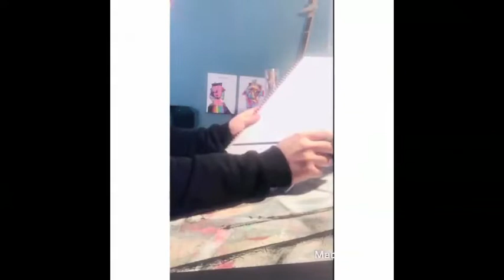Δημήτριος Μπραϊκίδης ζωγραφίζοντας την Άνοιξη 2